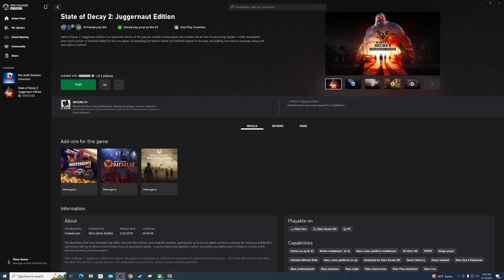State of Decay 2 THE NOMADS ep5